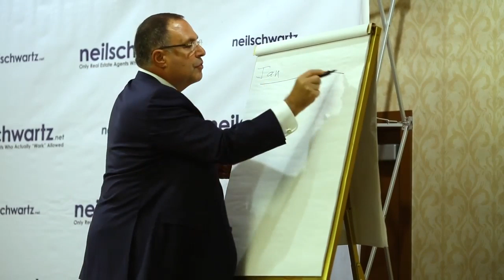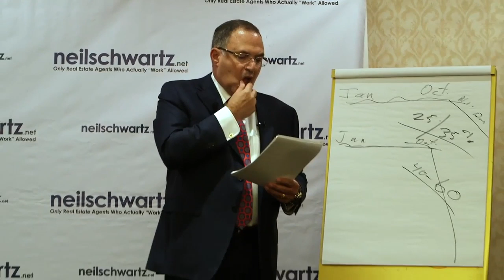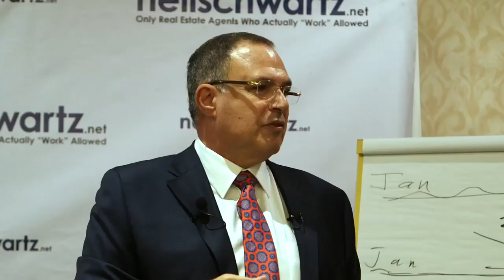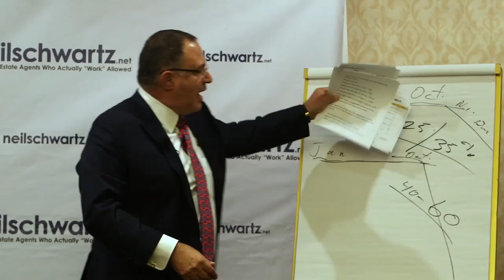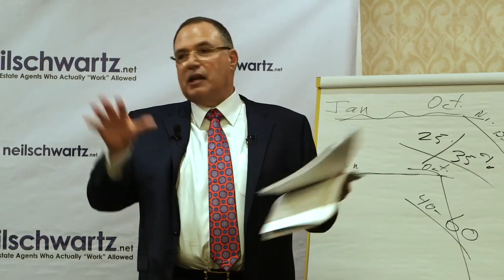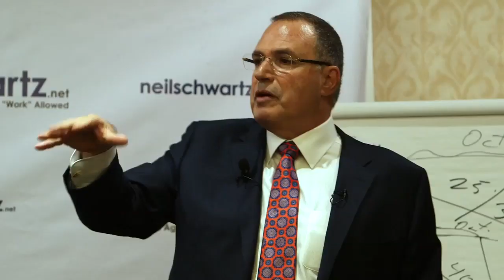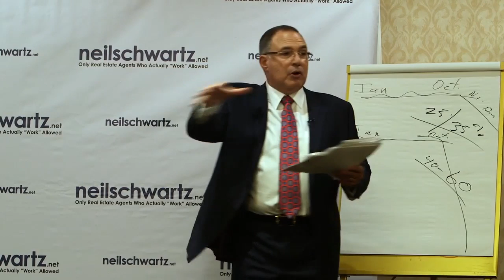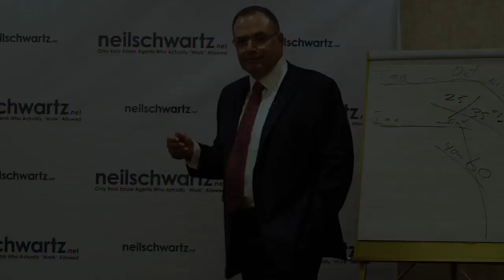neil schwartz lecture complete